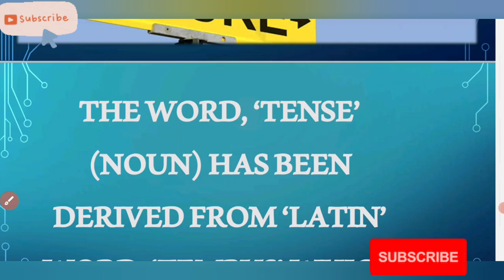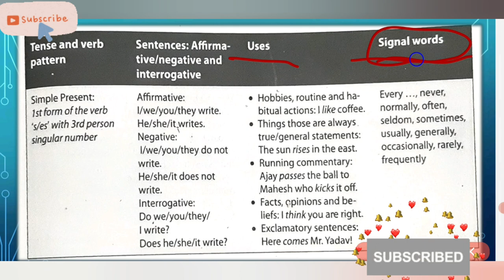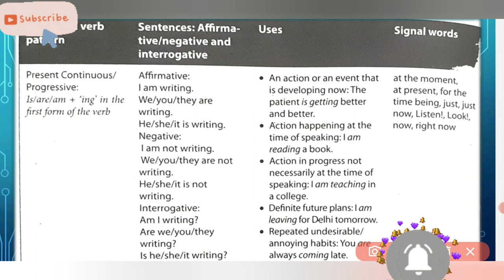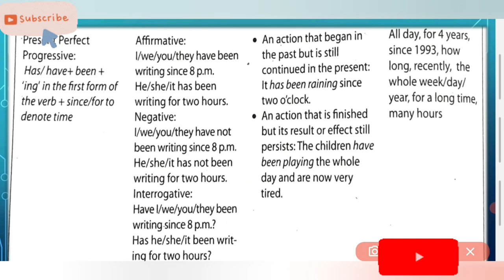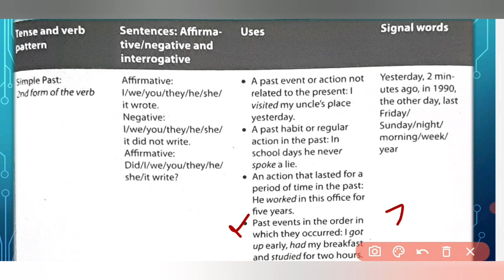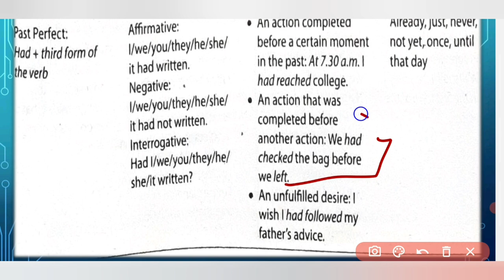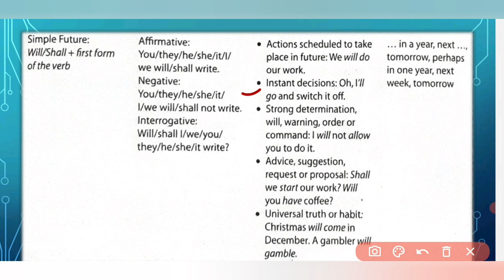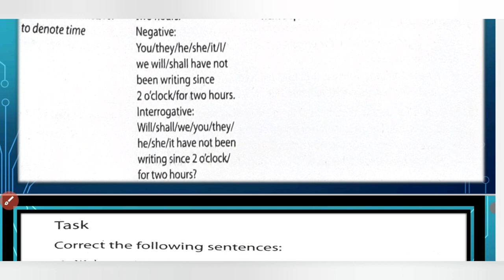Super TRICK for Tenses । एक बार ज़रूर देखो दोबारा देखने की जरुरत नही पड़ेगी। Mission UP TET 2021।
आज के Session में हम tense sikhenge कुछ एसे tricks जो किसी भी sentence को एग्ज़ाम में quickly पहचानने में ह्नरि।अदद करेंगे।
Tense and Article Tips and Tricks and Shortcuts:

Tenses:

Tenses denote the time of action. They show when the work is done.
There are three types of tenses majorly as,

Past Tense

Present Tense

Future Tense

In this vedio we gonna learn English with shortcuts.